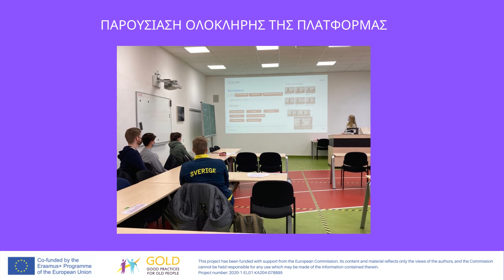GOLD PRACTICES FROM GERMANY - PRESENTATION OF PROJECTS TO STUDENTS (Video in Greek)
Παρουσίαση των πρότζεκτ σε σπουδαστές by MUNSTER UNIVERSITY

Κύριος σκοπός:
- H ανάπτυξη μιας διαδραστικής πλατφόρμας η οποία βασίζεται σε βίντεο με σκοπό την αφομοίωση καθημερινής άσκησης και κίνησής των ατόμων με ήπια γνωστική διαταραχή ή άνοια

Βίντεο που αναπτύχθηκε κατά τη διάρκεια του Erasmus + Project Gold – Καλές πρακτικές για ηλικιωμένους για τη συλλογή βίντεο GOLD με τις βέλτιστες πρακτικές που εφαρμόστηκαν από τους συμμετέχοντες εταίρους
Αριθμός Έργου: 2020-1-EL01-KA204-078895